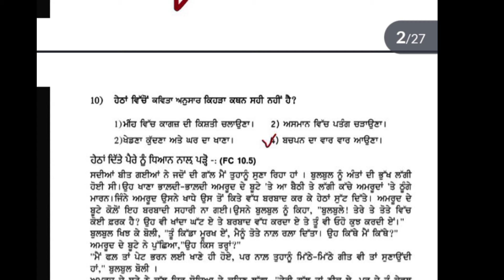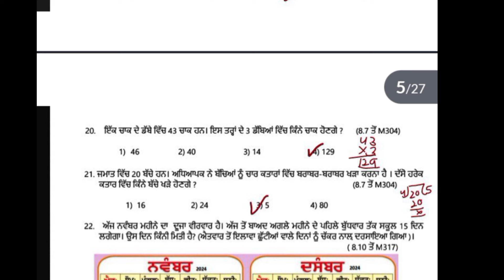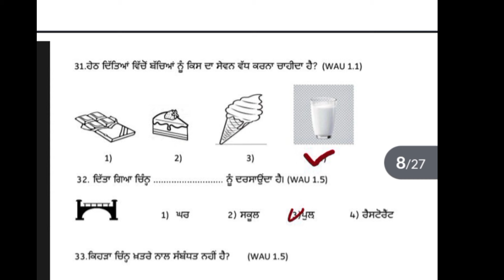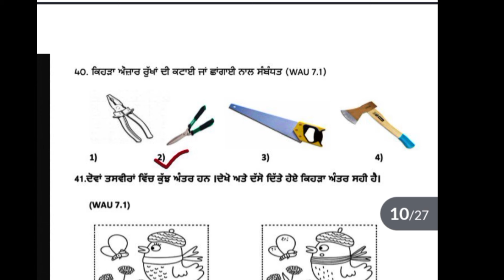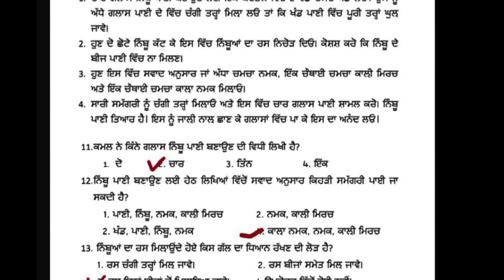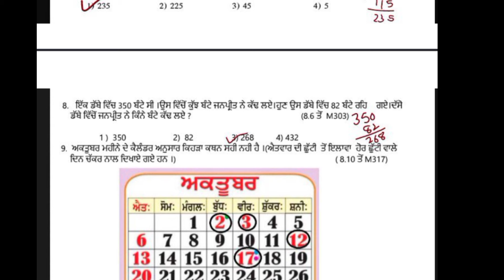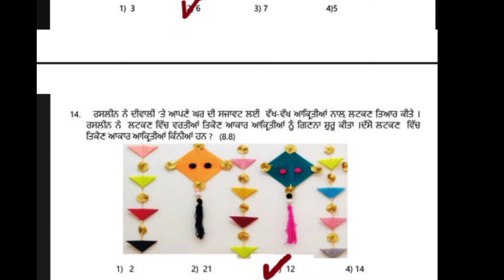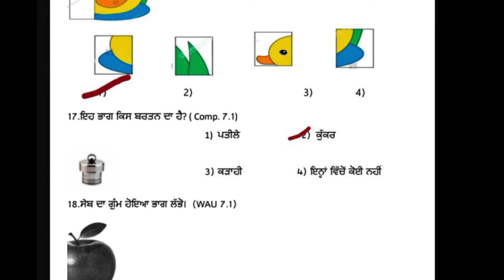Solved Practice Sheet-14and 15/Class-3/Competency Enhancement plan/PSEB/@PSEBEDUCATE